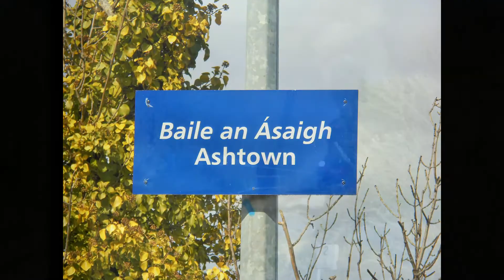RPSI No. 461 on a Private Charter & the ''Maynooth Shuttle'' - 11th April 2015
RPSI number 461 was out and about on Saturday the 11th of April 2015, to start the day off we see 461 with the Cravens passing Booterstown with a private charter to Greystones.

Afterwards we see her returning empty at Grand Canal Dock. We then rush to Connolly Station where we see 461 pushing the Cravens onto platform 3.

After the coaches were shunted 461 headed of to the turntable to be turned around.

After a while in Connolly we head out on the Sligo line where we see 461 passing Ashtown with the ''Maynooth Shuttle''.

After getting a shot in Ashtown we then move to Broombridge where we see 461 on the return leg of the ''Maynooth Shuttle''.

Then we move to Glasnevin where we see IE class 201 number 233 passing with the Craven transfer back to Inchicore.